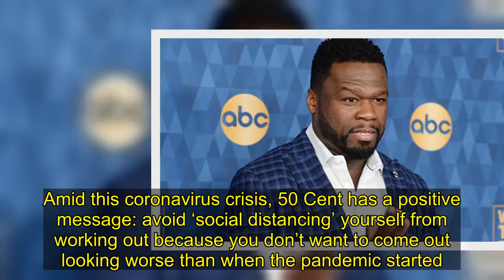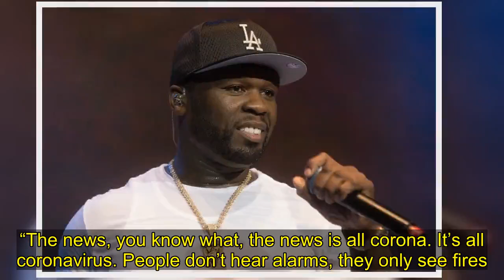50 Cent Urges Everyone To Still Work Out During Quarantine: Don’t ‘Sit Home’ & ‘Get Fat’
Amid this coronavirus crisis, 50 Cent has a positive message: avoid ‘social distancing’ yourself from working out because you don’t want to come out looking worse than when the pandemic started.    “This is day five, right here,” 50 Cent, 44, says during WSJ. Magazine’s Mar. 23 edition of their series, “My Monday Morning.” Fiddy, like most of the rest of the world, was self-quarantining to help stop the spread of coronavirus. But, as he tells WSJ. Magazine, Fiddy’s worried that people might use this pandemic as an excuse to “socially distance” themselves from push-ups, sit-ups, and eating right. “I feel there are no safer options out here. There’s not much. I guess when I want to go to the gym I’ll go to a track and I’ll just run outside. Still, you know what they say, keep your social distance. Being conscious of that.”      “But a lot of people are not making adjustments, so they’re just going to sit home, and they’re going to get fat. They’ll get fat,” said Fiddy. When asked if he was freaking out over the COVID-19 outbreak, the rapper had an interesting observation. “The news, you know what, the news is all corona. It’s all coronavirus. People don’t hear alarms, they only see fires. A lot of them on South Beach and stuff like that, when they go out they’re only thinking about, ‘It’s spring break. It’s my time to have fun,’ instead of considering what’s really going on right now.”  “Go home so you can have another spring break at some point!” said Fiddy, in a moment of poignant wisdom. “Do you want this to be your last spring break?! What the f—ck, bro? It’s not safe, I don’t understand. But some people in New York City? These people will not stop. When they said it doesn’t sleep, it doesn’t sleep. Really, they’re not going to stop. They’re going to be outside. Go in the house and chill out, man!”    Normally, when the world isn’t dealing with a global pandemic, Fifty said he starts his week out by working on his chest. “On Mondays, I trained with a trainer for a very long time. I’ve been doing it by myself recently, but I’m going to start training out with these really fit girls,” he told the WSJ. Magazine. When pressed for an explanation, Fiddy said, “Yeah, on Instagram, stuff like that. For me, it’s something like, I don’t want to not be able to do it when it’s a girl telling me to do it.”  “When you’re training legs, you should definitely train with women, because that’s all they train. After a while, you’re like, “Yo, what is this?” You know what I’m saying? Like, “What the f—ck you all been doing in here?”